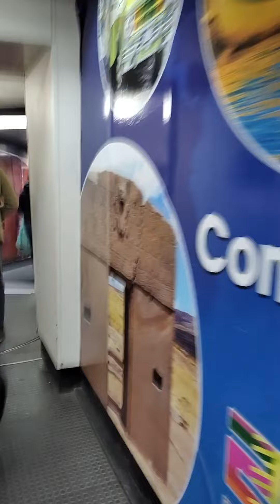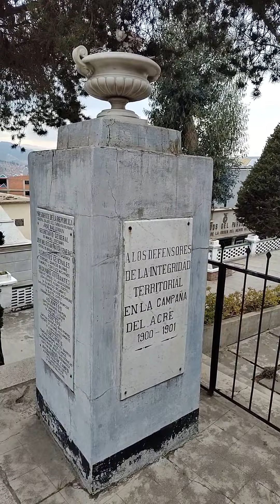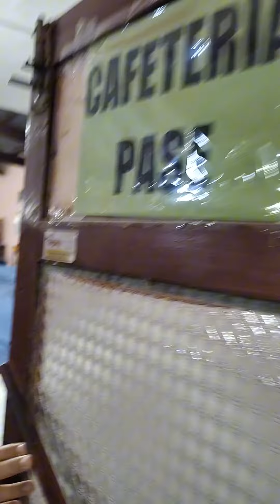día 15 y 16 de mi viaje a Bolivia: Descubriendo La Paz, la capital del régimen. Te sorprenderás 😱